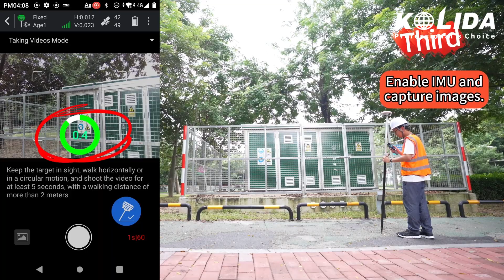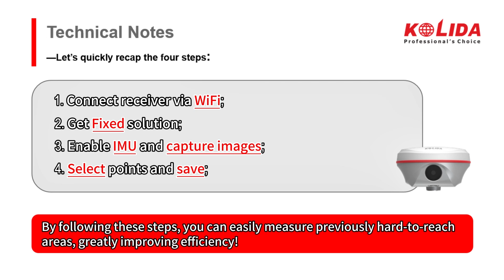How to operate K50's video shooting, Kolida, professional manufacturer of survey equipment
GNSS engineer Kane shows you how to config K50 and implement data collection by video shooting (photogrammetry function).